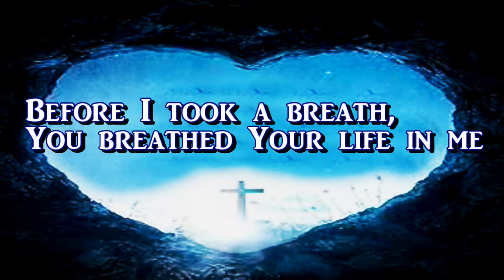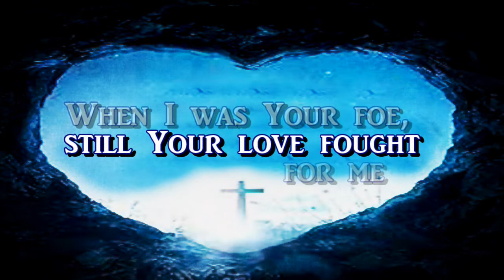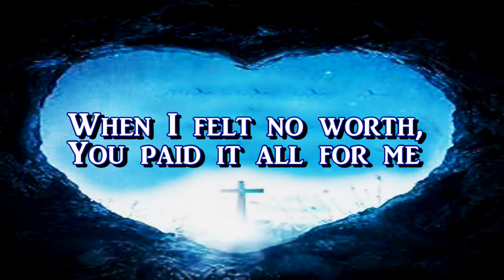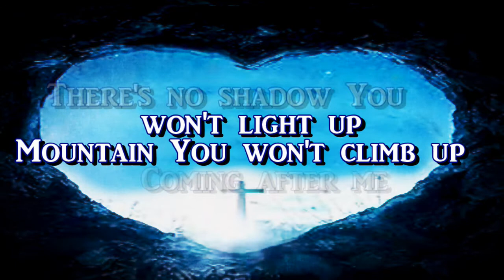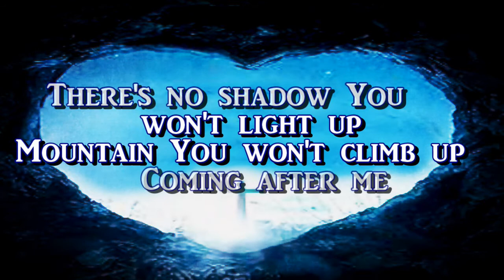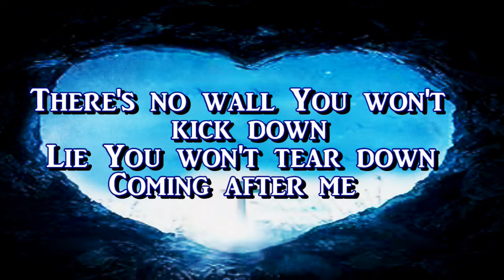Reckless Heart Cory Asbury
Reckless Love" is a song by Cory Asbury and it was released on October 27, 2017, as the lead single from his second studio album of the same name, Reckless Love (2018), via Bethel Music.[1] The song also appeared on the album Bethel Music en Español (2019). The song was written by Caleb Culver, Cory Asbury and Ran Jackson,[2] with production being handled by Jason Ingram and Paul Mabury.[3]

"Reckless Love" became Cory Asbury's first No. 1 single on the US Hot Christian Songs chart, issued by Billboard, in March 2018,[4] and went on to peak at No. 3 on Billboard's Bubbling Under Hot 100, thus becoming his highest charting entry in his career. The song was ranked by Billboard as the biggest Christian song in 2018,[5] and the fourth biggest Christian song of the 2010s.[6]

The song achieved critical acclaim, having garnered several nominations and won the Song of the Year and Worship Song of the Year Awards at the 49th Annual GMA Dove Awards in 2018. It was nominated for the 2019 Grammy Award for Best Contemporary Christian Music Performance/Song.[7] It was also nominated for Top Christian Song at the 2019 Billboard Music Awards.[8]

In January 2020, Cory Asbury released a new version of "Reckless Love" which featured Tori Kelly, and a devotional book titled Reckless Love: A 40-Day Journey Into the Overwhelming, Never-Ending Love of God.[9]